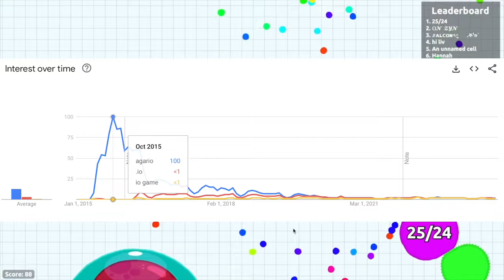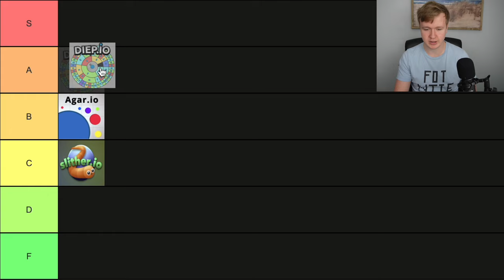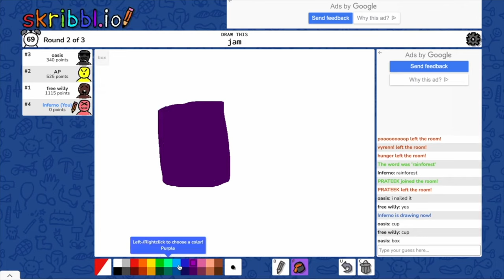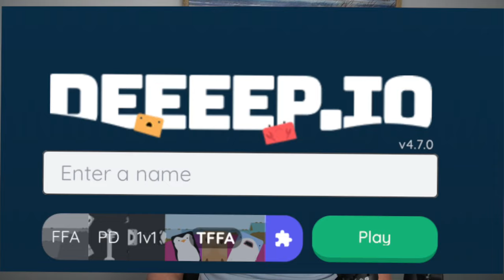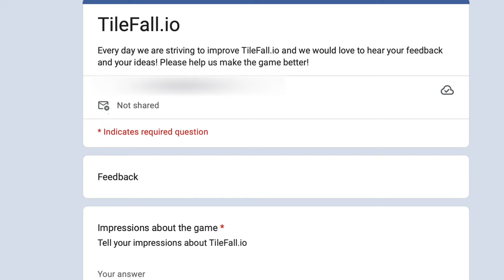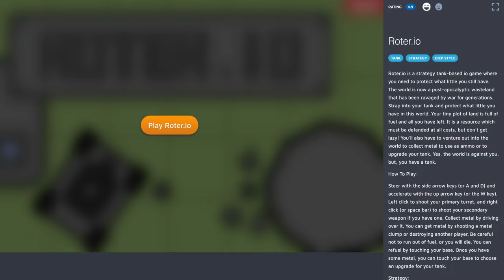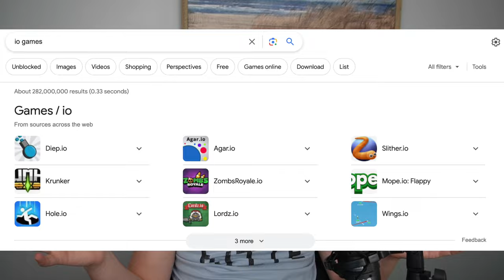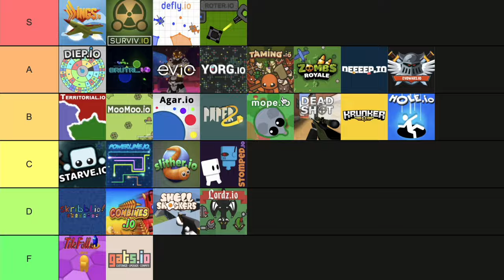RANKING .IO GAMES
.io games are an essential part of many of our childhoods. so in this video, I give ranking for them. Keep in mind these are my opinions. so this is an objective video

Airship Fortress - Mario Kart DS
Steel Battle - Pokemon Conquest
Water Battle - Pokemon Conquest
Save Point - Kirby SuperStar
Fart Tetris - Earwig Eddie